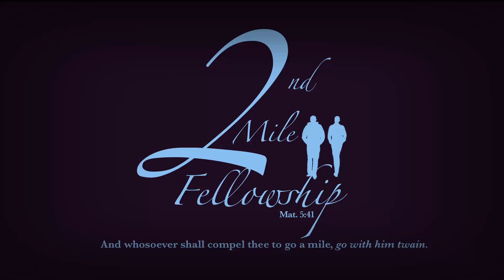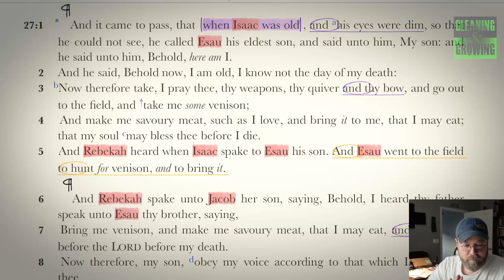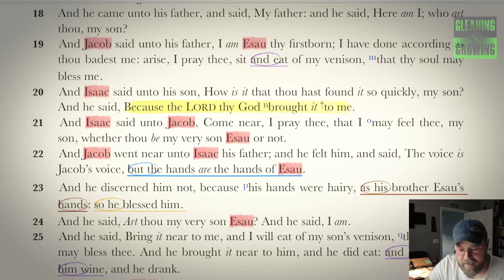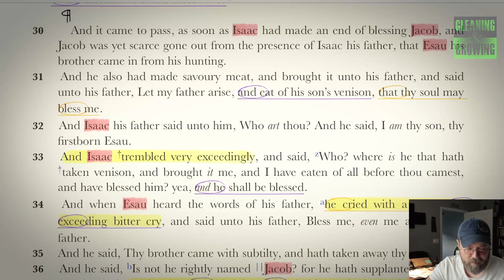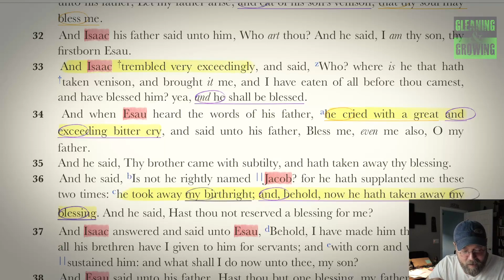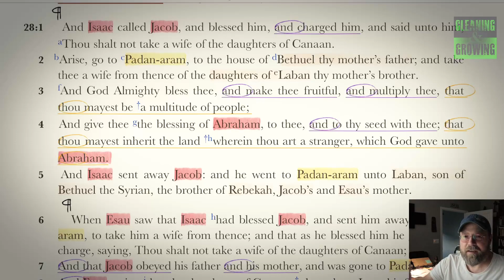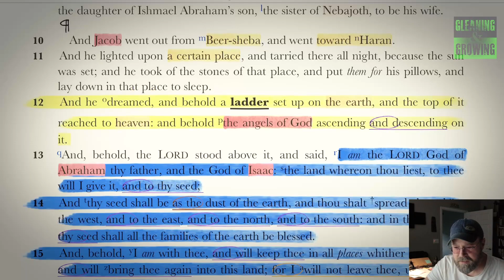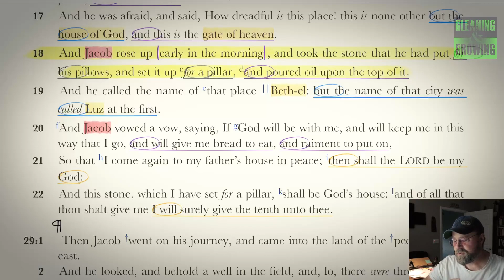10/14/23: 2nd Mile - Genesis 27-28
Genesis 27
v1-5 - Esau Sent for Venison
v6-29 - Rebekah & Jacob's Deception
v30-40 - Esau Returns, Weeps but is Blessed
v41-46 - Esau Threatens to Kill Jacob

Genesis 28
v1-5 - Isaac Blesses Jacob & Sends Him Away
v6-9 - Esau Tries to Please His Parents
v10-22 - Jacob's Ladder